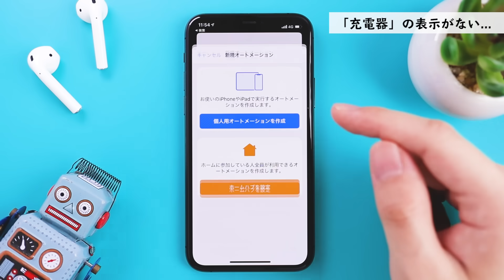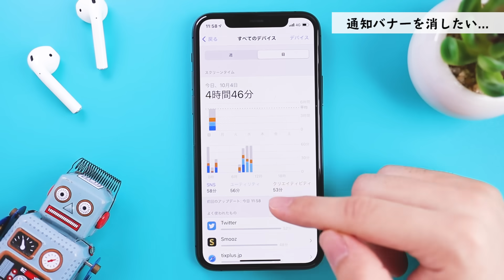充電音を変えた人へ。「あの通知」を消す方法 & よくある質問に回答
このチャンネルは、iPhoneの「べんり！」を紹介するチャンネルです。
（時々、ガジェットレビューやキャッシュレス情報も！）

今回は、充電音をカスタマイズ方法のセカンド動画です。

▼マメについてもっと知りたい方はこちら